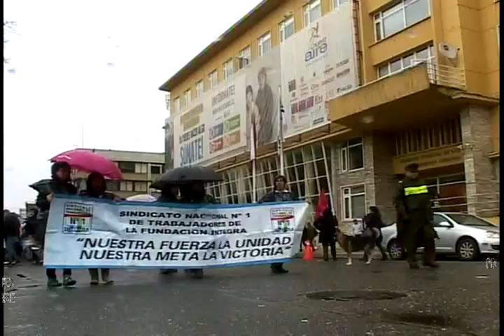NOTA PARO VALD